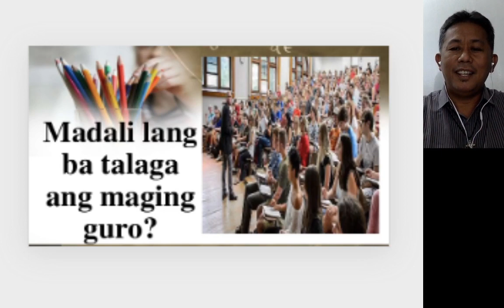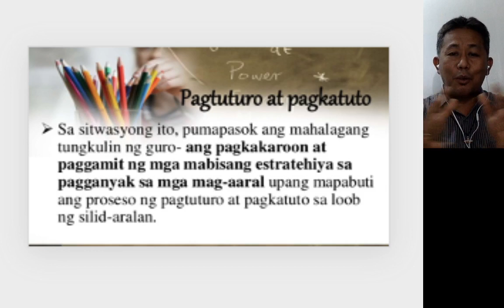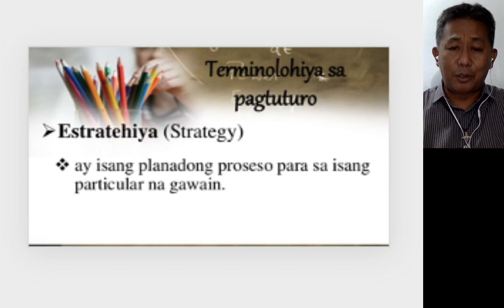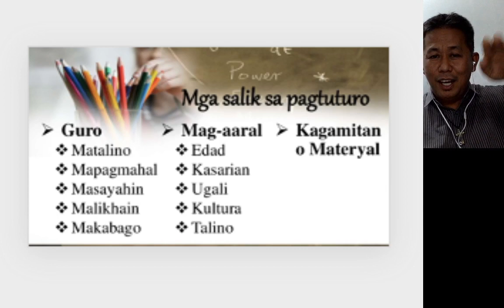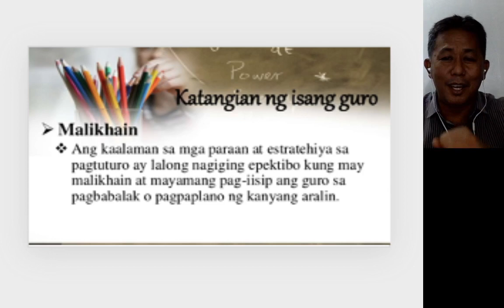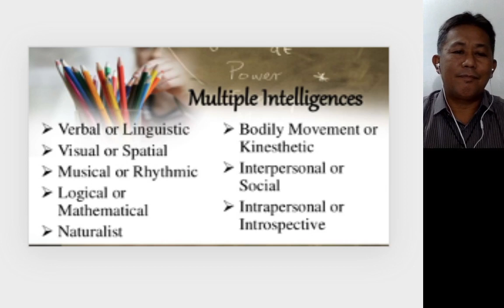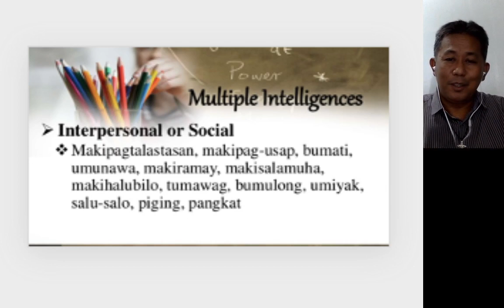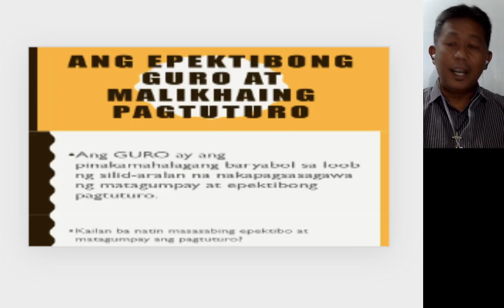EPEKTIBONG GURO AT MALIKHAING PAGTUTURO